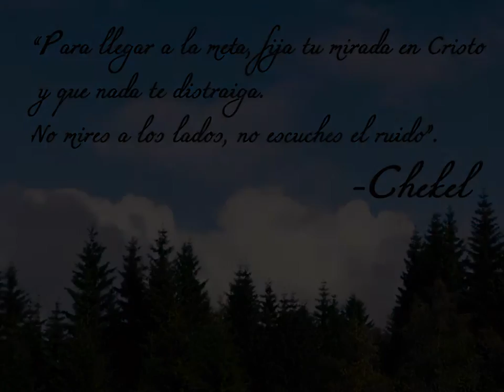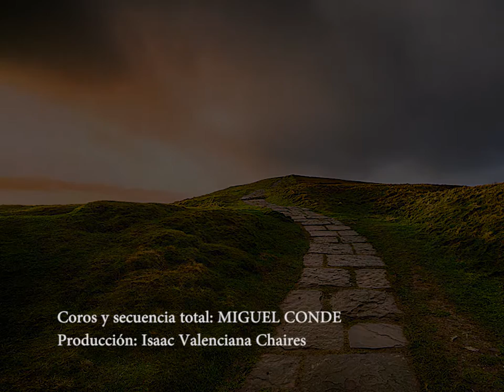Es Mi Pasion.-Chekel-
Mi Esperanza.